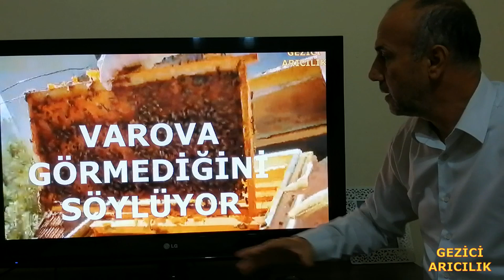Sağlıklı Kovanı Varrova Yok Etti. Kovanların sönme sebebi ortaya çıktı. beekeeping. Arıçılıq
Merhabalar ben Ayhan Gezici sizler için her gün yeni videolar yüklemeye çalışıyorum kanalımda arıcılık ile ilgili sizler için bilgiler veriyorum bunları yaparken bende arıcılık hakkında yeni bilgiler öğreniyorum aynı zamanda yorumlarınızı okuyarak bilgime bilgi katıyorum sizde yeni bilgiler öğrenmek için kanalıma abone olun.